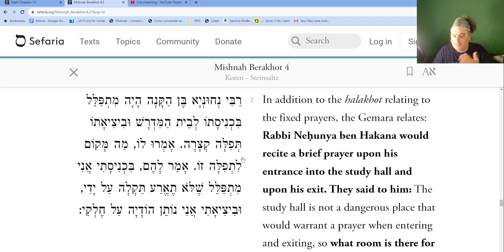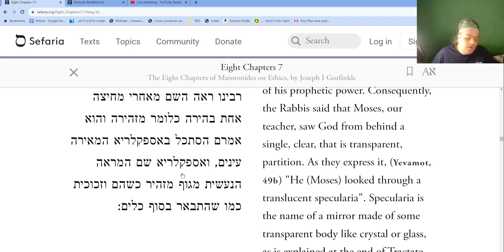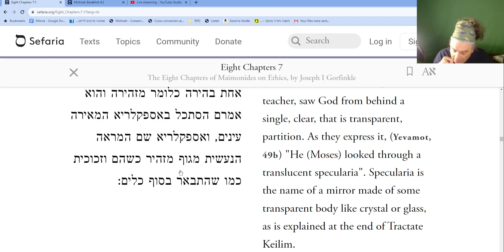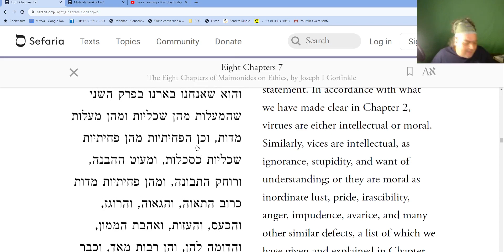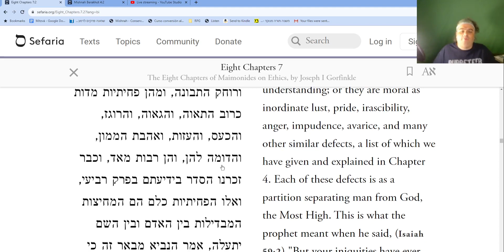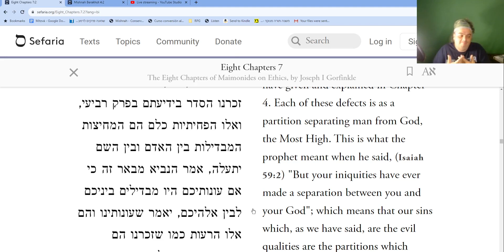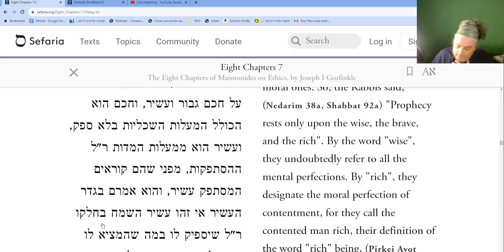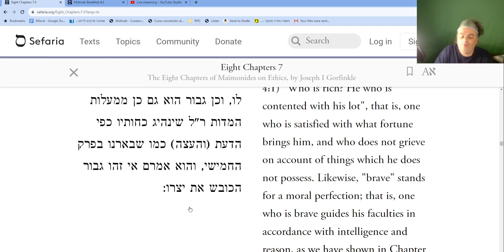25. Shemoná Perakim 7.1-3: Las paredes que nos separan de Dios